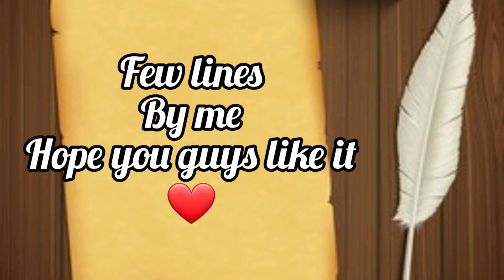Few lines by me..🤍🤍🖋🌹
Ek hissa dard ka umr bhar k liye dediya
Sath chalenge kehke jo yun hame tanha krdia
Kuch pal jo sang hamare ap thehar jate
Khuda kasam mohabbat me teri sansein chord jate
Naa sath reh pate naa juda kar pate
Dard tera seene me liye chle ja rahe
Jb tk hai chal rahi ye meri saansein
Bhula de kaise bata wo haseen mulaqatein
Kaid h zehan me najane kitni yaadein
Wo sardiyon ki lambi ratein wo pyar mohabbat ki batein
Wo nind me bhi tujhko jo dhundti thi ye meri nigahein
Kuch kami si reh gai shayad mohabbat ki shiddat me
Shayad hum na juda hote ...shayd tere kareeb hte..

stay blessed ❤❤❤